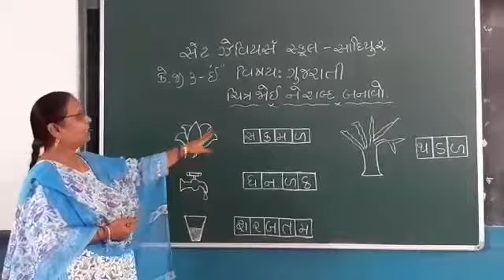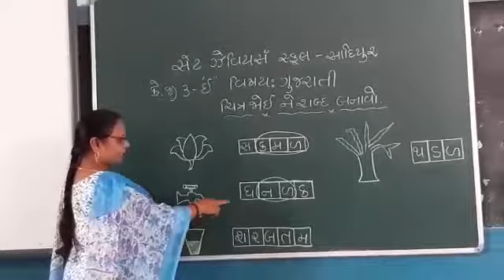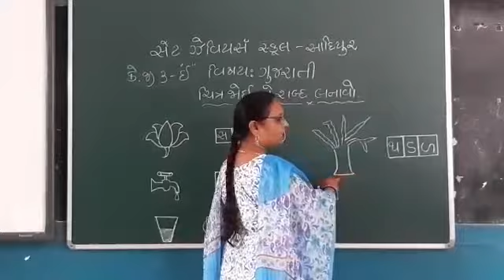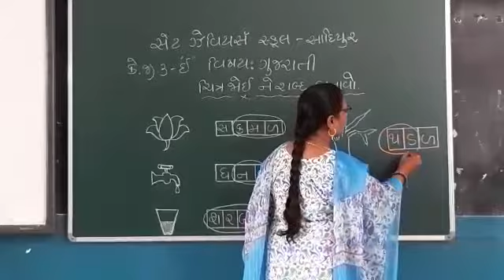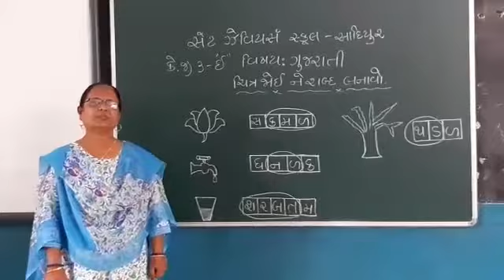KG-3-E Sub- Gujarati P- 15